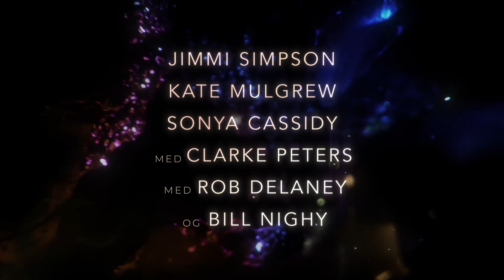The Man Who Fell to Earth | Premiere 25. april | Paramount+ Danmark